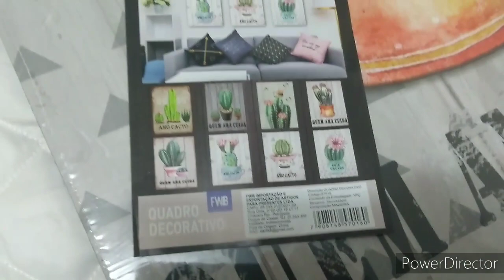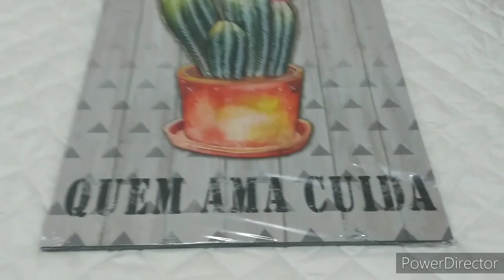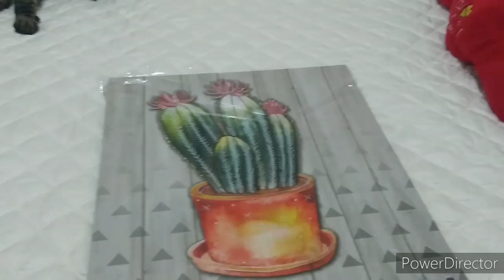Ele apareceu!! Cama posta da semana ❤️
Oi gente , tudo bem com vocês? Espero que sim. No vídeo de hoje mostrei como monto minha cama (com uma cocha linda que eu tinha guardada) em um dia de faxina, também mostrei um tapete que fiz especialmente para por no quarto e um quadro novo que comprei. Fique até o final do vídeo pois no decorrer um gatinho lindo veio dar um oi para vocês depois de séculos sem aparecer aqui 😍